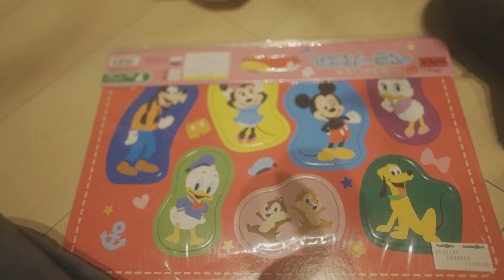【美魔女おばあちゃん】親子3世代でプレゼント交換に大興奮！！【1歳児】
手抜き編集とか言わないで！！！！！？！？！

株式会社ソニー・ミュージックエンタテインメント
カルチャー&エンタテインメントメディアグループ所属
〒107-6214 東京都港区赤坂 9-7-1 ミッドタウン・タワー
「きりのちゃんねる宛て」

【お手紙等をお送りいただく場合の注意点】
※上記宛てで、必ず「きりのちゃんねる宛て」と記載をお願いいたします。記載のないものについてはご希望のクリエイターにお届けできませんのでご注意ください。

※弊社オフィスへの直接のお持込みはお断りさせていただきます。
※お送りいただきましたプレゼント等は、全てスタッフが開封確認いたします。
※お送りいただきましたプレゼント等は原則としてお返しできません。
※着払いでお送りいただいた場合、また料金不足などの場合はお受け取りできません。
※飲食物、生ものや生物、危険物、現金や金券にあたるものなど、お受け取りできない物がございますのでご了承ください。その場合は送付先に着払いにてお戻しさせていただく場合がございますのでご注意ください。